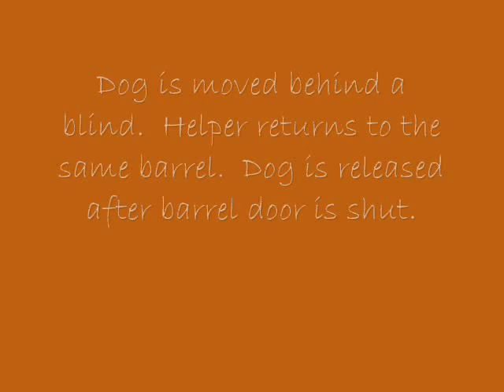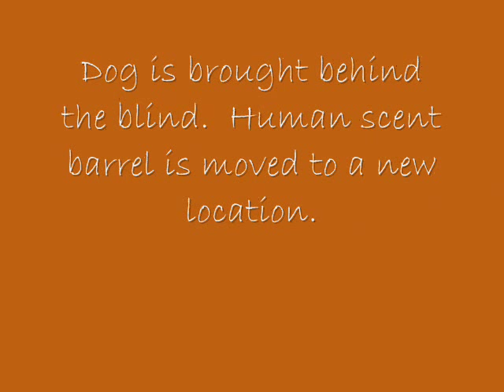Starting a Green Dog in the Focused Scenting Method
This video shows the beginning foundation training of a green, 11 month old Malinois.  This is his first day on the barrels, second rotation.